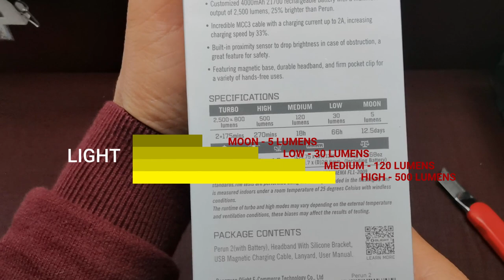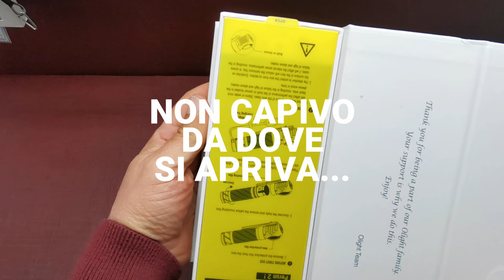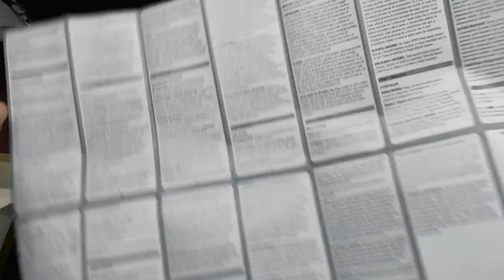OLIGHT PERUN 2 - Lampada frontale per la pesca SMART e ULTRA POTENTE! - clipangler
clipangler - OLIGHT PERUN 2 - Lampada frontale per la pesca SMART e ULTRA POTENTE! Nuova collaborazione, nuova lampada frontale! In questo video grazie ad OLIGHT azienda produttrice di potentissime lampade per ogni utilizzo, posso mostrarvene una specifica per i nostri utilizzi in pesca, la perun 2! Infatti grazie alla collaborazione ed alla fiducia che la olight ha dato a questo canale ho provato per voi questa lampada multiuso e potrò finalmente riuscire a fare qualche video anche in piena oscurità. In questo primo video andremo a scoprire come si utilizza e quali sono le caratteristiche principali di questo prezioso alleato nelle nostre battute di pesca al calasole, all'alba o nell'oscurità della notte, ne vedremo altri dove affronterò anche utilizzi prolungati, ad esempio nelle pescate notturne estive a beach-ledgering.
Vi do anche una buona notizia, in esclusiva per gli utenti del blog e dei canali social clipangler, OLIGHT ha fornito un codice sconto del 10% per la PERUN 2 nera, vi basterà copiarlo ed inserirlo prima di effettuare l'ordine!

LINK AL BLOG CON TUTTI I DETTAGLI

indice video:
00:00 intro
00:28 unboxing
02:20 contenuto confezione
03:40 fascia frontale
04:31 batteria
04:52 funzionamento
05:00 caratteristiche e funzionamento
09:17 prova al buio indoor
11:06 prova a pesca outdoor
12:18 conclusione
LINK PAGINE SOCIAL E BLOG
Per la realizzazione di questo video non ho ricevuto nessun compenso da olight.